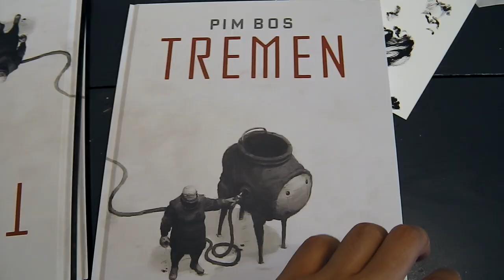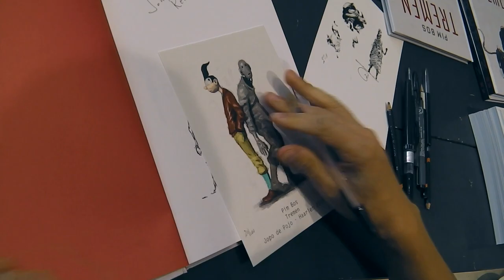INTERVIEW: Striptekenaar Pim Bos over TREMEN | Vlog 240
TREMEN is het indrukwekkende stripdebuut van Pim Bos. In deze graphic novel vertelt Bos een tekstloos avontuur in een naargeestige, post-apocalyptische wereld. In deze vlog vraag ik de striptekenaar naar het onstaan van dit boek en zien we hem in actie in stripwinkel JOPO DE POJO.

BOEK:
MIJN VRIEND SPIDER-MAN: SUPERHELDEN, GEEKS EN FANCULTUUR